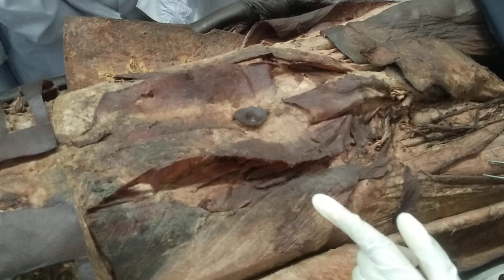dissection of anterior wall of abdomen in bangla....